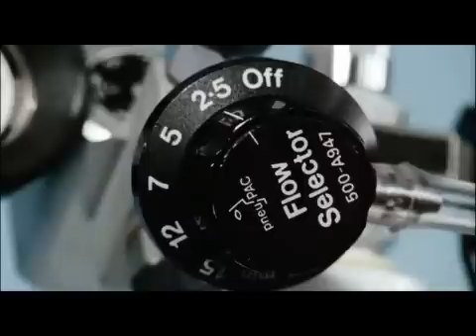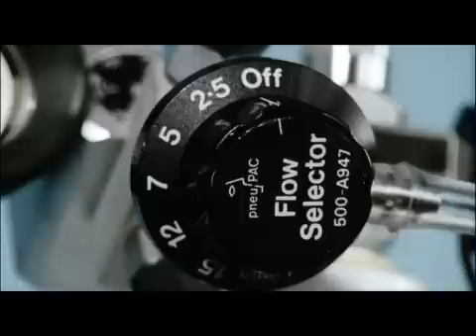Calcic Image Misplacement (C.I.M.)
What happens when calcium is exposed to helium?